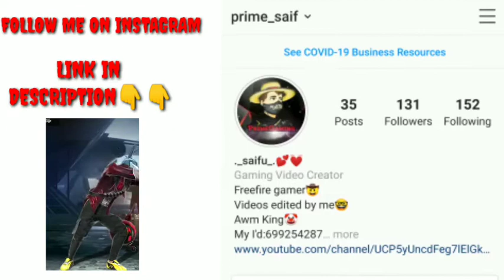TONIGHT 12AM UPDATES🔥|| POKER MP40 RETURNS😱 - GARENA FREE FIRE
TONIGHT 12AM UPDATES🔥|| POKER MP40 RETUNRS😱 - GARENA FREE FIRE